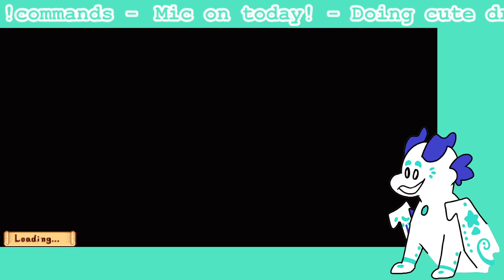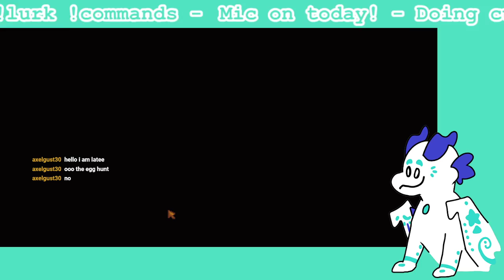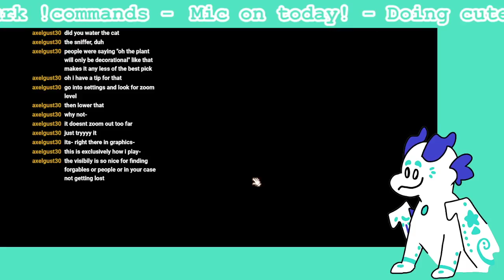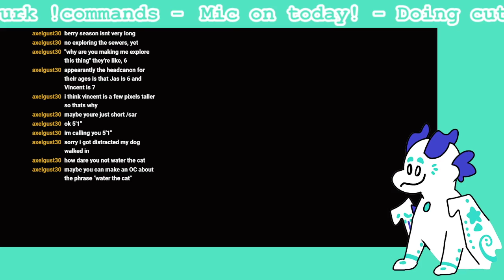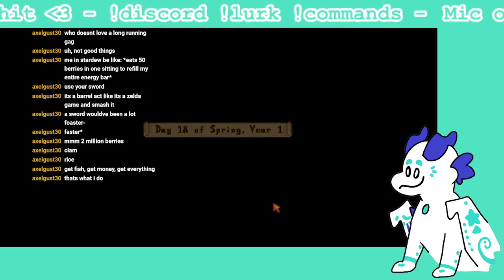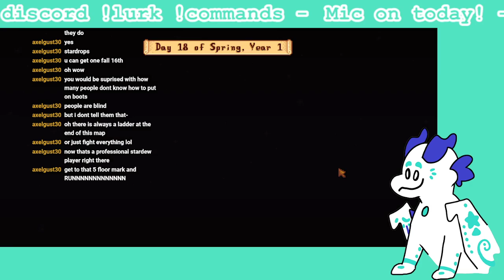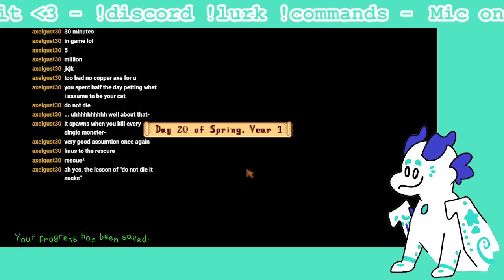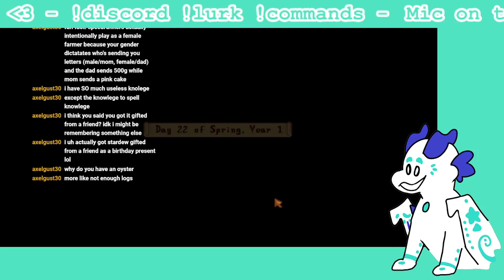Stardew VOD: The Mines